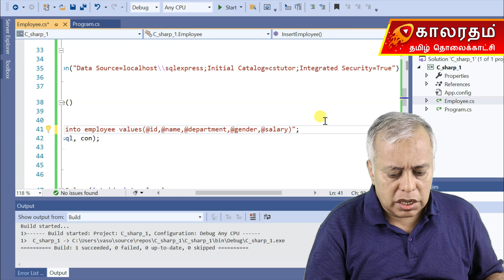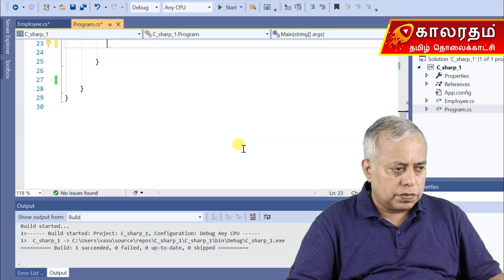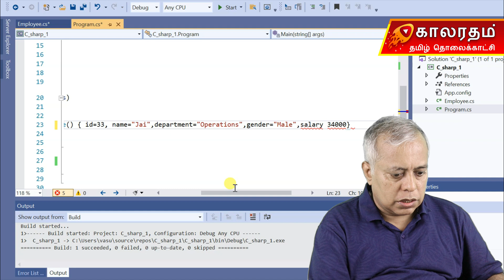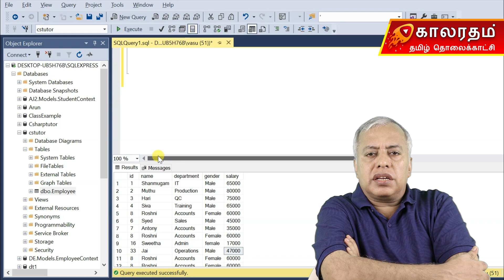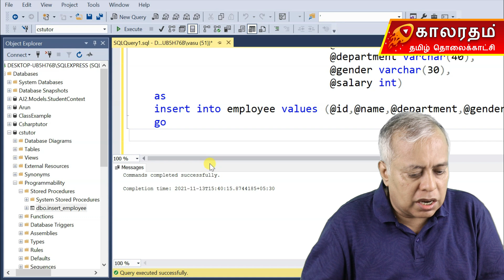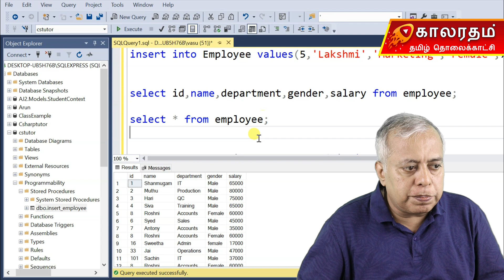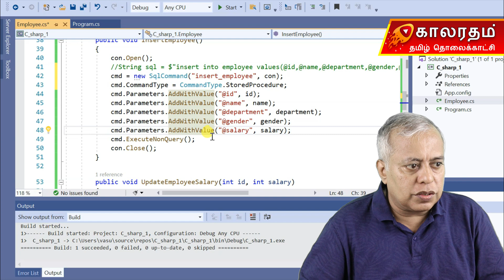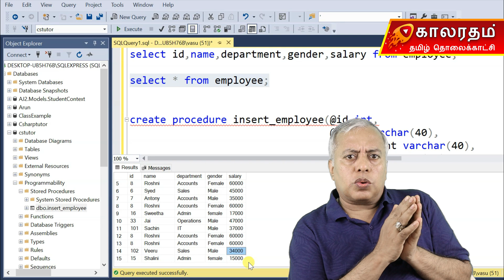Stored Procedure & Parameterized Query in C# | ADO.NET Tamil Tutorial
In this advanced ADO.NET tutorial, you will learn how to execute Stored Procedures from C# using parameterized queries.
We explain how stored procedures improve performance, enhance security, and reduce SQL injection risks.
You will see Tamil examples of creating stored procedures in SQL Server and calling them using SqlCommand, parameters, and different execution methods.
By mastering stored procedures, you take a major step toward building professional-level .NET applications.

✔ Desktop Applications
✔ Enterprise-Grade Software
Each video covers an essential C# topic with practical examples:
• Arrays & Collections
• OOPS Concepts
• Inheritance & Polymorphism
• Abstract Classes & Interfaces
• File Handling
• Exception Handling
• Delegates
...and more.
C# is used extensively for:
• .NET Development
• Desktop Applications
• Web Applications
• Backend APIs
• Game Development (Unity Engine)
• Enterprise-Level Projects